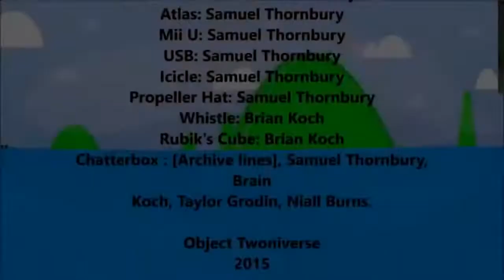Copy of Scan vs Round 479 vs Megan Woodmansee